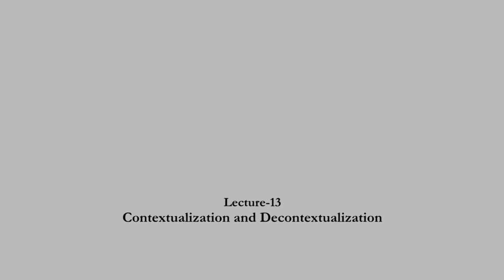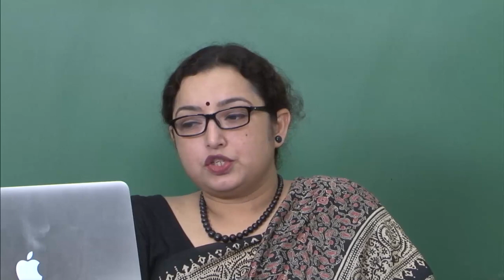Contextualization and Decontextualization